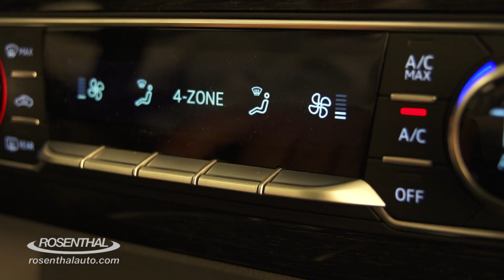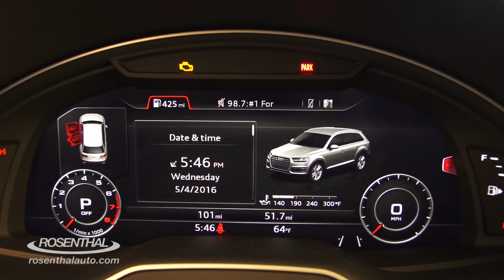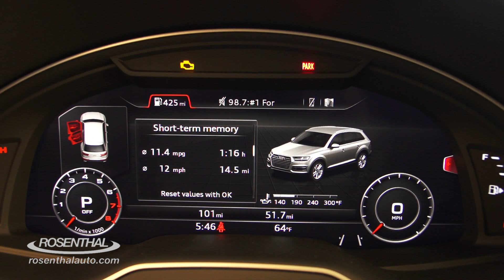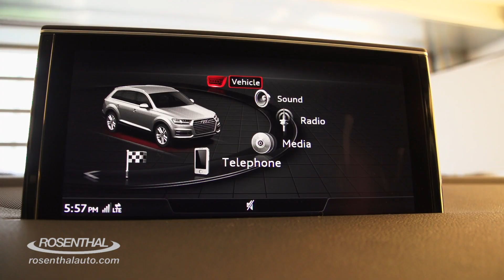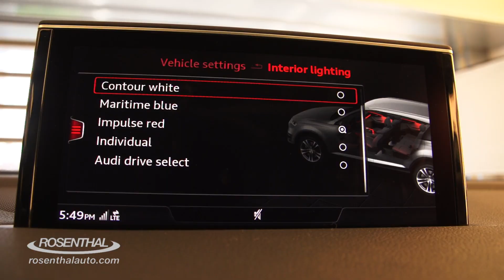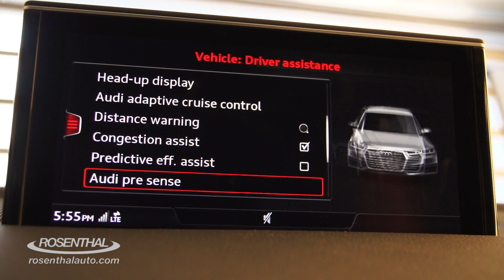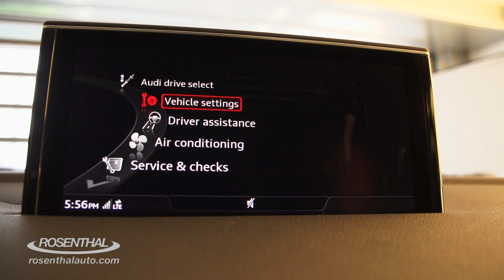2017 Audi Q7 Test Drive & Review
Come with Steve as he takes the brand new "Lucky" Audi Q7 for a fun spin.  This full size luxury SUV has a bold new look and is filled with the latest technology and plenty of room for up to seven people!  Even a rainy day can't dampen Steve's enjoyment of this magnificient machine.